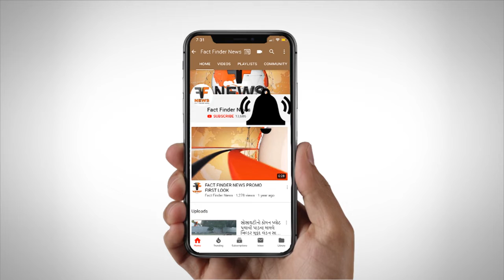શહીદ પરિવારોની ઉપસ્થિતિમાં હજારો યુવાનો સાથે ત્રિરંગા યાત્રા નીકળી